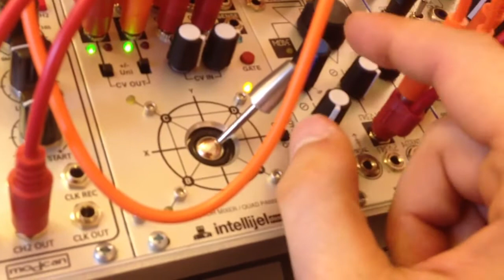Doepfer bbd and synth tech deflector shield magic flute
That about says it.